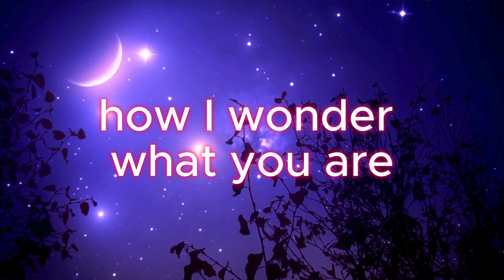Twinkle Twinkle Little Star | Kids Nursery Rhymes & Kids Songs | Baby Songs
This video brings nursery rhyme to life with vibrant visuals and a catchy melody that makes learning fun and engaging. Perfect for bedtime, nap time, or any moment when your child needs a soothing distraction. Let your little ones sing along and immerse themselves in the wonder of this beloved poem.